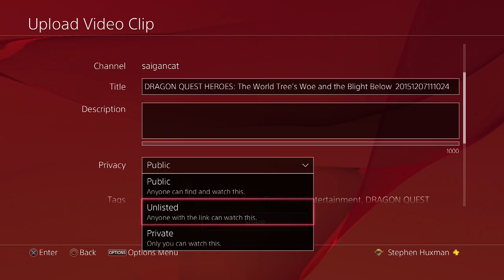Murderous Machinations - Let's Play Dragon Quest Heroes - Episode 41